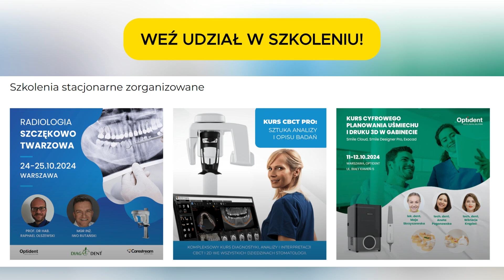Jak najszybciej zgłosić serwis sprzętu stomatologicznego?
Zapraszamy do obejrzenia naszego przewodnika wideo, który pokazuje, jak zgłosić serwis swojego sprzętu stomatologicznego za pomocą naszego formularza online. Dowiedz się, jak w prosty i szybki sposób wypełnić formularz na urządzeniu mobilnym, aby zapewnić profesjonalną obsługę i szybkie rozwiązanie problemów technicznych.

Niezależnie od tego, gdzie się znajdujesz, nasz serwis jest zawsze gotowy, aby pomóc. Oferujemy kompleksową obsługę i wsparcie techniczne na terenie całej Polski.